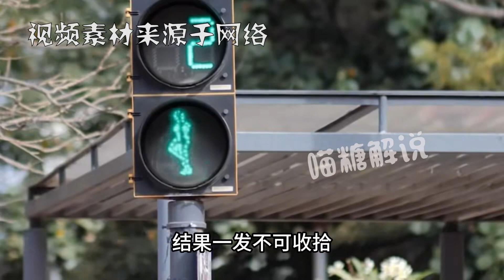這回鬧大了！環衛工被安排拿布擦馬路，城管局回應踢皮球惹爭議